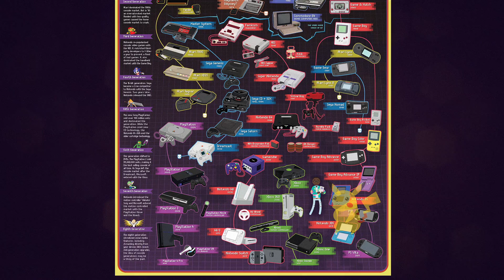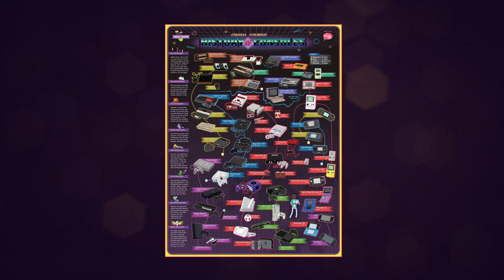How Video Games Shaped Us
Welcome to the second season of Thought Café +! Every video is based on an interview with a special guest.